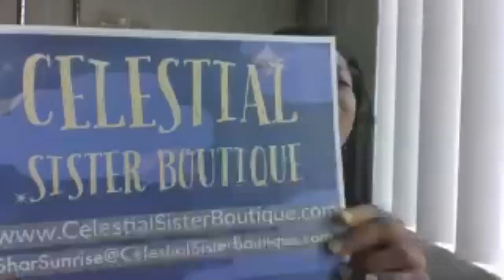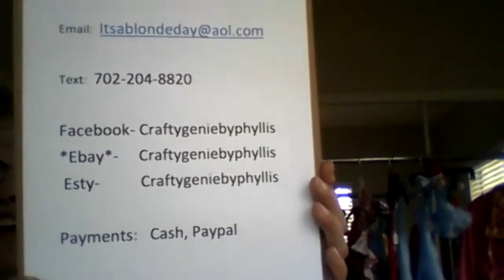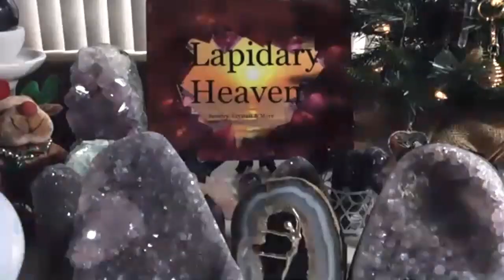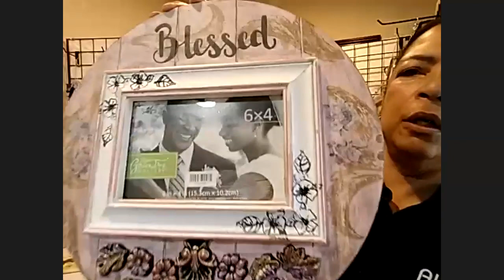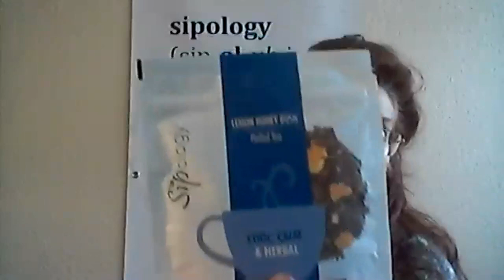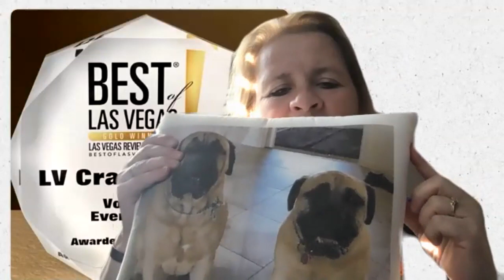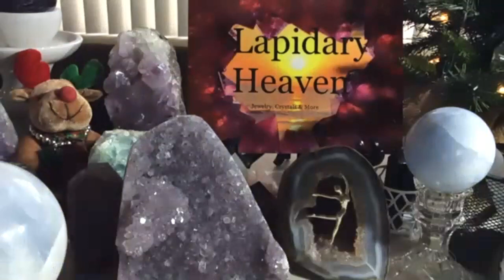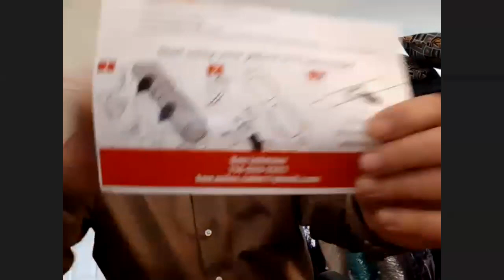LV Craft Shows® Live Virtual Event Series 12/13/2020 Holidays, Crafts, Gifts, and more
Another amazing selection of beautiful crafts & gifts for the holidays...and some super exciting news!!!

Thank you all for voting for us!!!